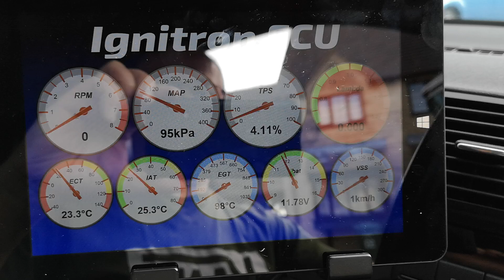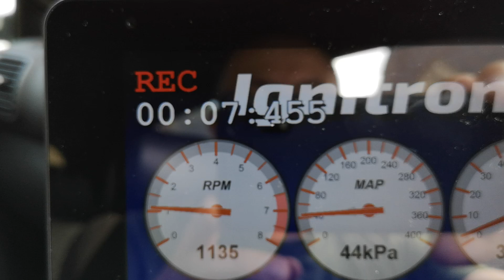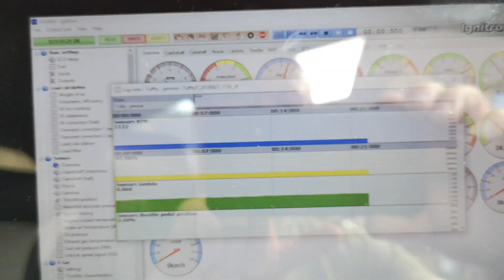Vision 8 win 10 tablet in use with Ignitron ECU